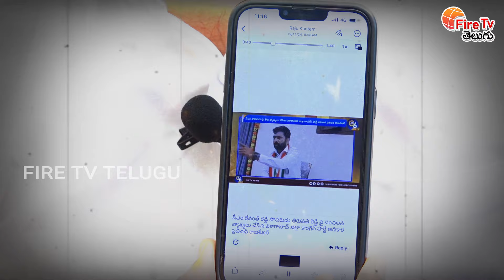Arrival : Of Most Mass Promo |Dr Reddy Prabhaker Reddy Warns Hanumanth Rao|Journalist Pavan|Fire Tv🔥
Fight Between Harish Rao & Mynampally hanumanth Rao

About Fire Tv Telugu :
Fire Tv Telugu is news channel Across Telangana and Andhrapradesh brings you latest Updates, Breaking News, Political Updates, Public Opinions, Leaders Interviews, Folk Artists Interviews, Ground Reports, Sports News, Entertainment News & etc.We provide News Content for Telugu people living all around the world. We Telecast the Live news feed from the Telugu States of Andhra Pradesh and Telangana. We Specially broadcast Political News, Political Interviews, Political Analysis, Survey Reports, and Constituency Analysis.